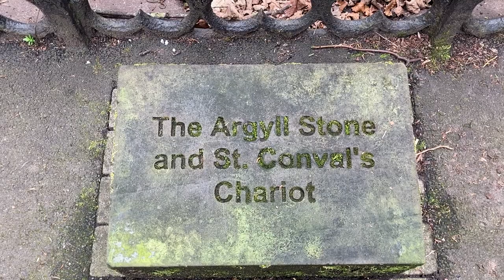Argyll Stone & St Conval's Chariot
The Argyll Stone and St Conval's Chariot are both located in the grounds of the Normandy Hotel, in Renfrew. The Argyll Stone is supposed to be where the Duke of Argyll rested, in 1685, before he was captured and executed in Edinburgh. St Conval's Chariot is associated with St Conval, who was one of the Irish monks that brought Christianity to Scotland.